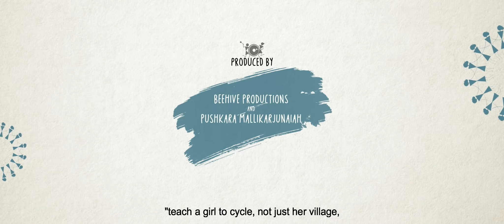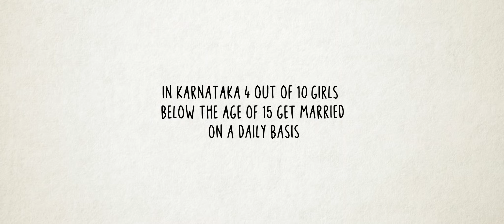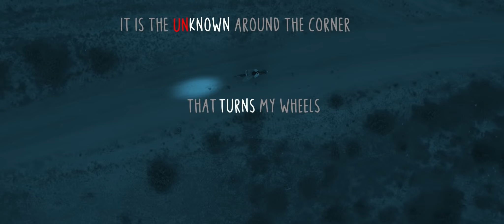JEERJIMBE - Official Trailer | Karthik Saragur | Pushkara Mallikarjunaiah | Charan Raj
SYNOPSIS : Rudri, a shiny eyed 13 year school going girl races against time in a government-issued bicycle to escape child marriage.

PRESENTED BY : PUSHKAR FILMS
PRODUCED BY: Bee Hive Productions and Pushkara Mallikarjunaiah
WRITTEN and DIRECTED BY: Karthik Saragur

CAST : Siri Vanalli, Lavanya Natana,  Suman Nagarkar, Pallavi D H, Chitra Venkataraju, Gowtham Natana, Ananth Chinivar, Gopinath SV, Master Vishwas.
DIRECTOR OF PHOTOGRAPHY: Balaji Manohar
MUSIC DIRECTOR : Charan Raj M R
EDITOR : Pradeep Nayak
SYNC SOUND & SOUND DESIGN : Mahaveer Sabannavar
MAKE UP : Ramakrishna Belturu
COSTUME DESIGN : Kumuda G J
ART DIRECTION : Shiva Prasad K T
GRAPHICS : PINAKA STUDIOS
DI : Tom C Jose
EXECUTIVE PRODUCER : Karthik Shekar
PRODUCTION MANAGER :Chandra Shekar Reddy T S
MARKETED BY : The Big Little
DIRECTION TEAM : Nataraj ,Manjunath Jambe, Muruli Suchitra,Tejas T S.